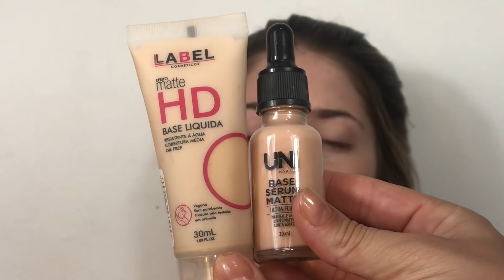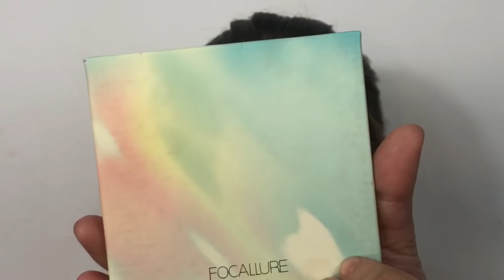MAQUIANDO CLIENTE PREPARAÇÃO DE PELE DE FORMANDA USANDO BARATINHOS QUE VALEM A PENA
CAIXA POSTAL 23 | CEP 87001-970

Olá amores tudo bem ? no vídeo de hoje eu trouxe uma pele para as formandas, as festas estão chegando, e sei que muita gente tem duvida, tanto de maquiagem quanto preparação de pele, então hoje e trouxe uma pele pensada para as formadas que irão abraçar e beijar todo mundo,  ou até para quem é madrinha de casamento e precisa de uma pele bem resistente.
Eu usei quase todos baratinhos,  só usei um corretivo que é o da Mac e o contorno da Pupa que são produtos caros e que vale cada centavo, e eu sinto que dá muita diferença na pele.
O que eu usei de produtos, eu realmente gosto e acho que vale a pena ta ?

Aguá de limpeza Facial Fand
Poção de Unicórnio Fenzza
Primer Ruby Rose
Base Label 02 com base Uni Makeup cor 02
Paleta de corretivos da Maxlove cor clara
Contorno em creme Cacau Makie
Pó solto bege claro da Fand
contorno cor 03 pupa
blush Focallure #1
Paleta de Iluminador Focallure